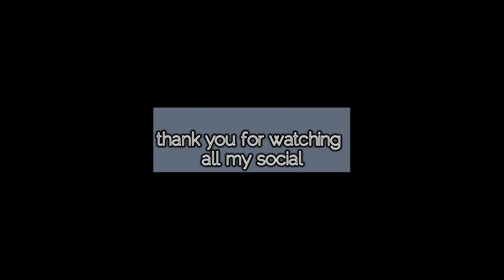a LAST MINUTE productive day in my life | CAR VLOG + UPDATE | NEZ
In this Vlog I am updating ya'll and doing my best to stay on task and organized. When i notice things begin to slip through the cracks, rather than beat myself up like I've done in the past, I make a task as simple as possible for me to accomplish to build back that momentum. Small tasks still contribute to your goals by setting a foundation of confidence and trust within. Just my opinion on what I've learned :)

* Things I Mentioned:
- My Headset
- Mod Podge

Where you can find all the places I put out content, not just on Youtube, and support me where you can!

FAQ
-what do you use to film? my galaxy smart phone
-editor? me, my phone and kinemaster app
-where are you from? TX

ALL SECTIONS beginning with an asterisk are affiliate links * Affiliate links meaning if you click the link and purchase items through that link, I will receive a small commission on said purchase. *